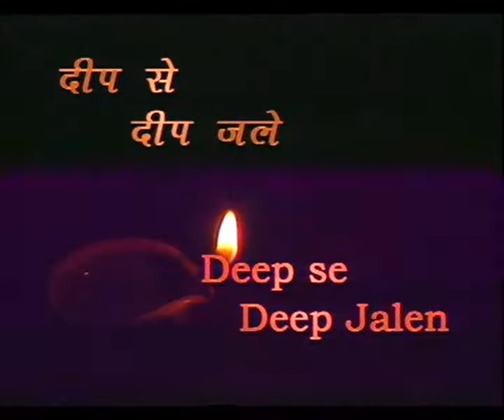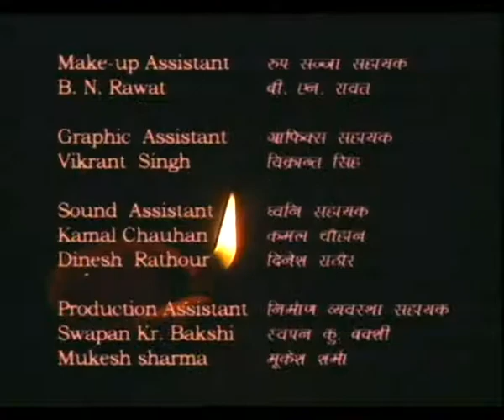DEEP SE DEEP JALEIN EP 2